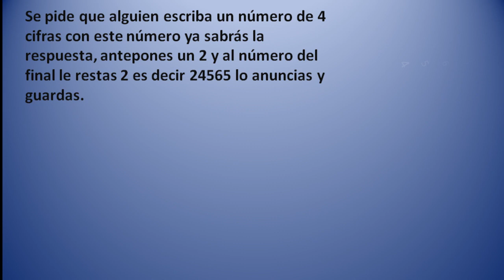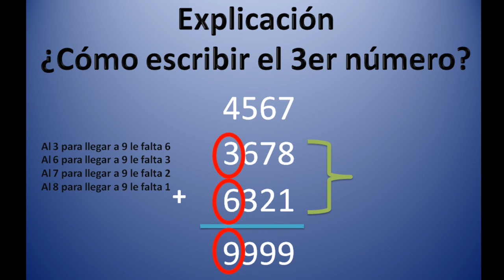La magia de los números1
Este es un recurso para mostrar que la matemática es muy divertida.